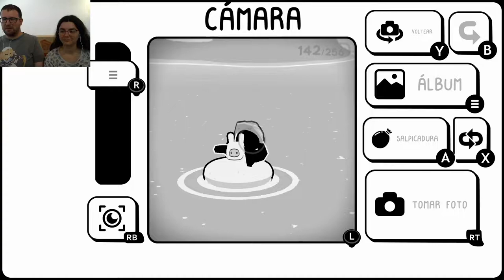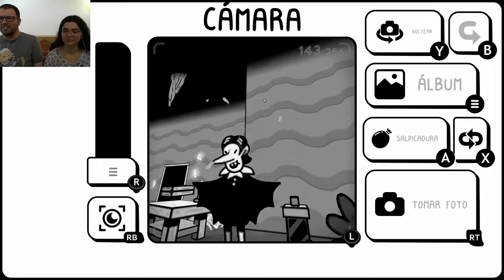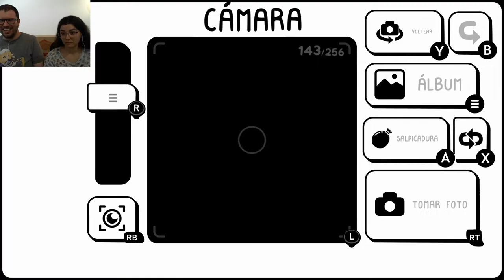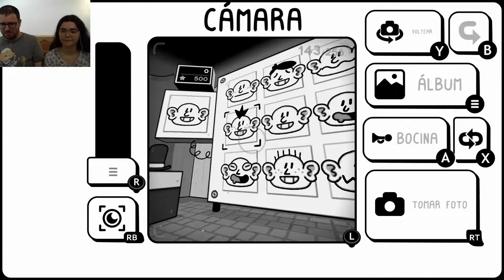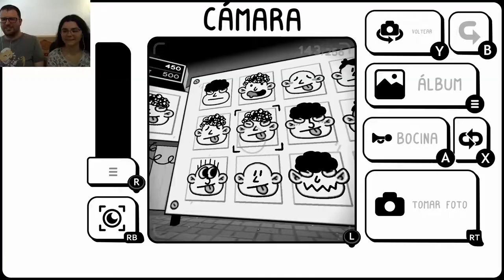TOEM 09 | Cosas BITI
Los píxeles ya no guardan secretos para nosotros.